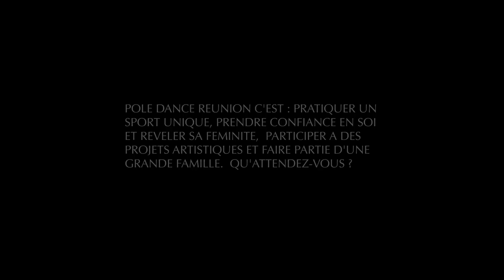TEASER POLE DANCE REUNION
Pole Dance Reunion c'est: pratiquer un sport unique, prendre confiance en soi et révéler sa féminité, participer a des projets artistiques et faire partie d'une grande famille. Qu'attendez-vous ?